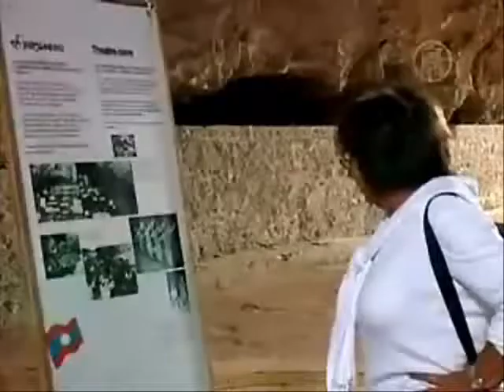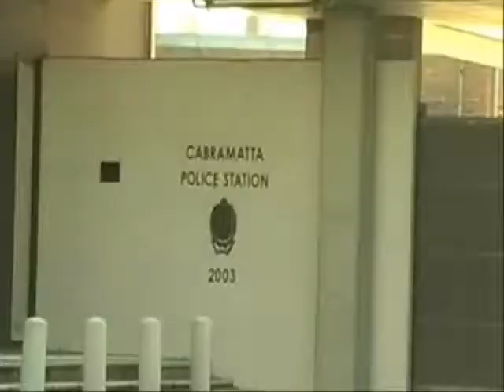Revolution Blues - Pygmy Beat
Terry Berman - Vocals & Sax
ray - Bass, Guitar & Cello
Recorded in St John's Park
Mastered by Jan @ Fine Mastering